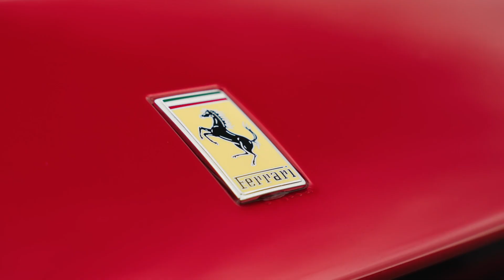Ferrari Daytona SP3 2022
La Ferrari Daytona SP3 2022 séduit immédiatement par son design audacieux et élégant.